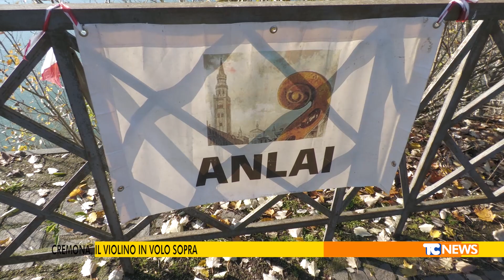Cremona, il violino in volo sopra il fiume Po lancia un messaggio di pace al mondo